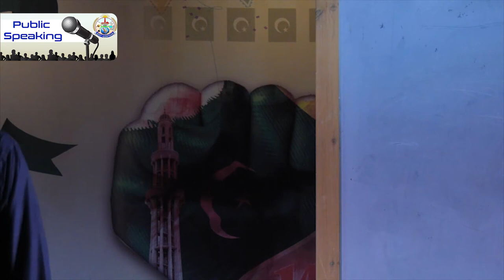How To Handle Unnecessary Question || Public Speaking || Dr. Arif Siddiqui || International Trainer